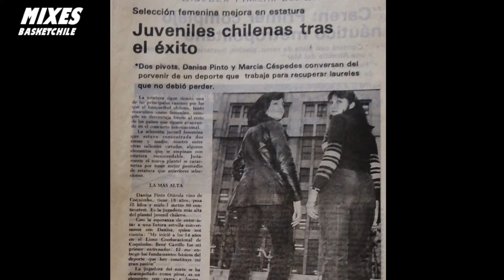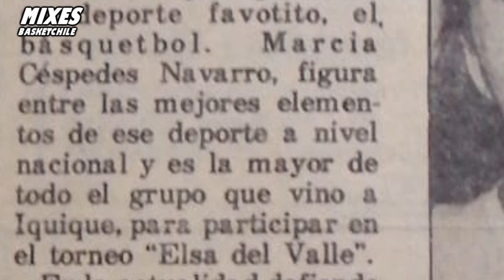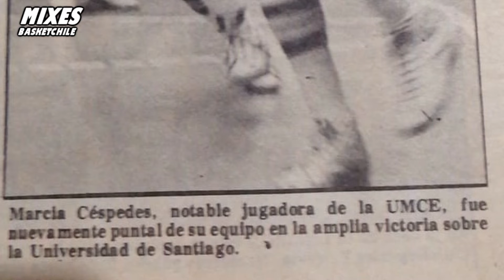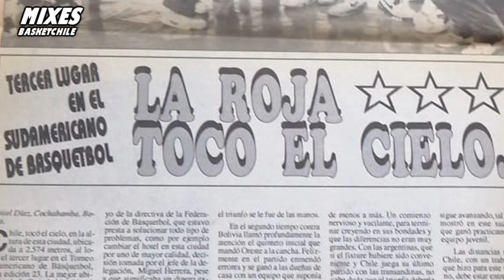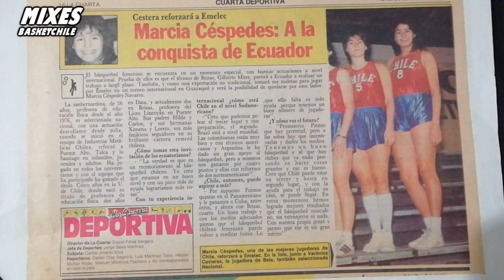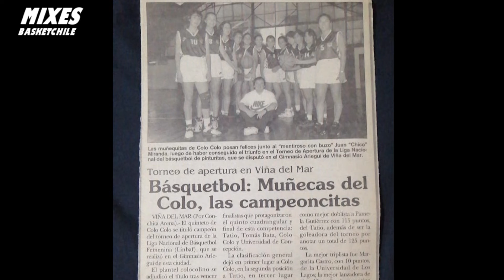Marcia Céspedes "Homenaje a una Figura del Basquetbol Chileno Femenino"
Video realizado por Guillermo Mancilla mas conocido como "Willymixes" el Youtuber del Canal MixesBasketChile en Colaboración al programa Timeut de Lalo Sepulveda y  Daphna S. Sepulveda en junto con su ayuda en la recopilación de imágenes para así efectuarlo.

"Los Registros son Historia y junto a los videos se construye un legado a través de los años ese es el sentimiento con que los hago"

👉No dude en contactarme si quiere un video